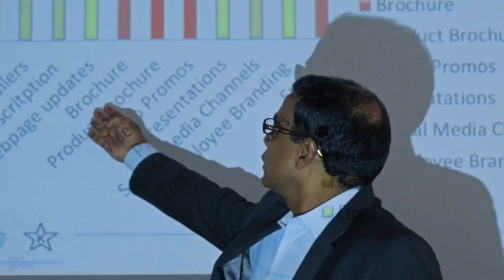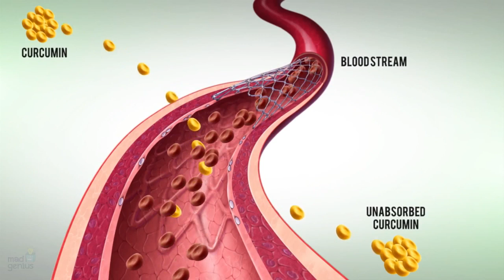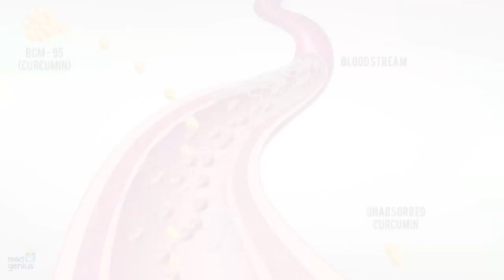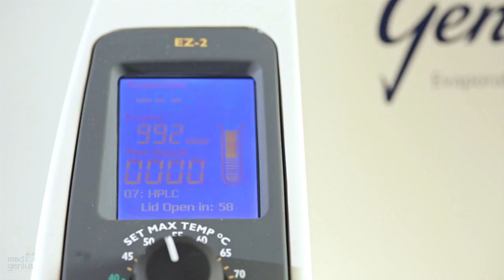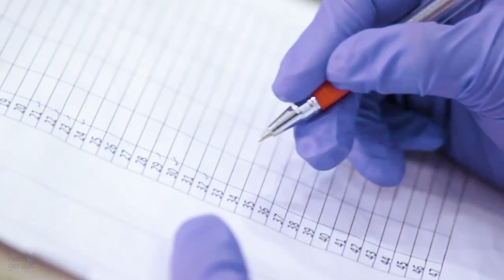Corporate Product Video of BCM Arjuna Natural Extracts | MadGenius Productions Kerala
The video provides brief insights on the extensive research that was done by Arjuna Natural Extracts and the production of BCM 95, a blend of Curcumin and Turmeric oil, and its advantages over regular Curcumin. The corporate Product video comprises of animated content and video shots taken at the facility.

CREDITS:
Director: Ganesh Raj
Associate Director: Bipin R
Assistant Directors: Antony Thomas Mangaly, Vineeth Menon
Cinematography: Anend C Chandran
Associate Cinematographers: Viswajith Odukkathil
Production Controller: Vijai Suresh
Stills and Making Video: Zuhair Zait
Makeup: Jijo Jacob
Editor: Livingston Mathew
Post Production Studio - Xylem mediaworks
Colourist - Livingston Mathew
VFX Studio: Xylem mediaworks
VFX Supervisors: Livingston Mathew
Titles: Livingston Mathew